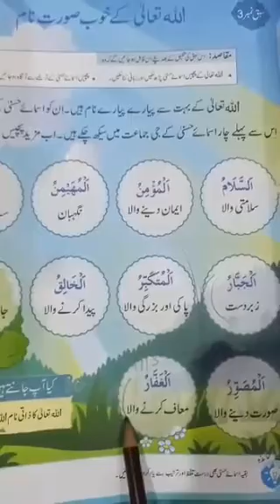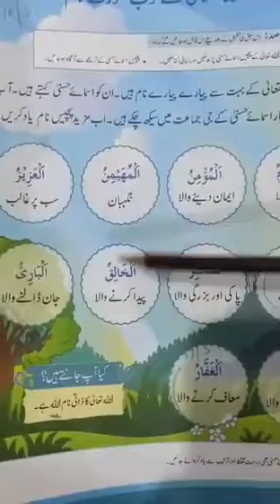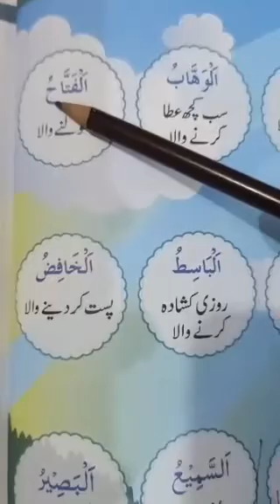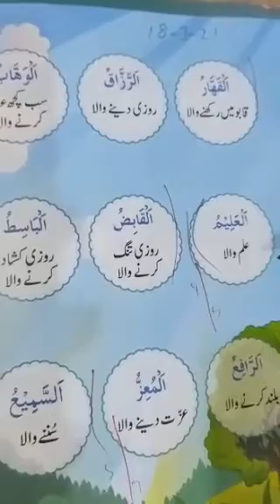جماعت اول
صفحہ نمبر 7:مکمل دہرائی
صفحہ نمبر 8: 11تا15اللہ کے خوبصورت نام پڑھائی